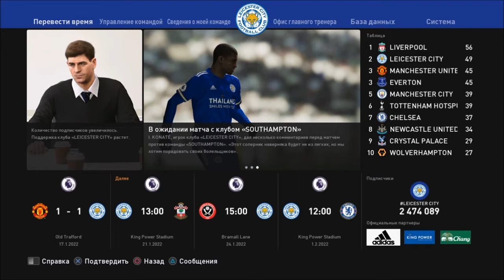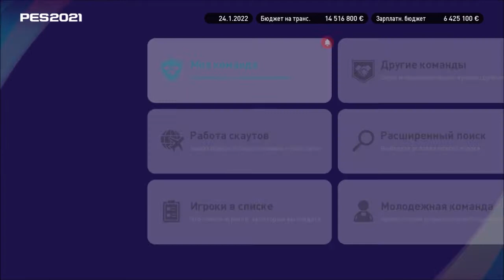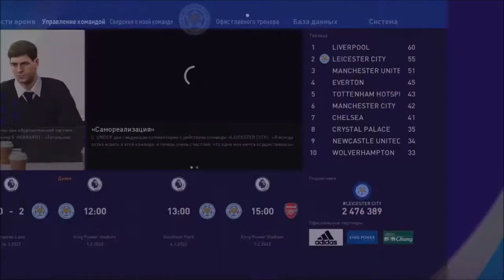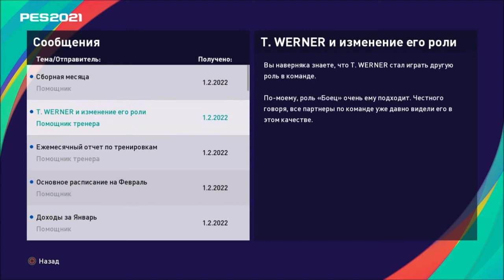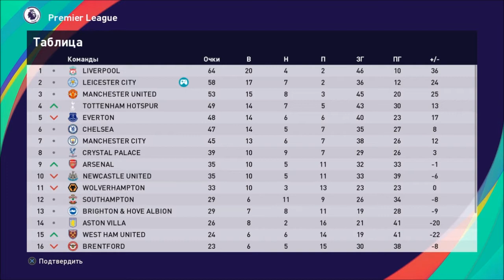КАРЬЕРА ЗА ЛЕСТЕР #24 l PES 2021